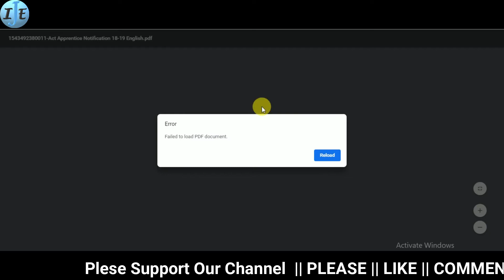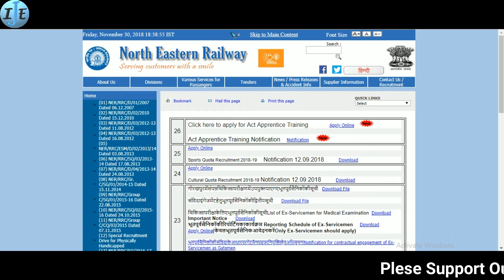North Eastern Railway (GORAKHPUR),Apprentice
This video is news of # North Eastern Railway (GORAKHPUR) Recruitment,Apprentice Online Form.
and SUPPORT